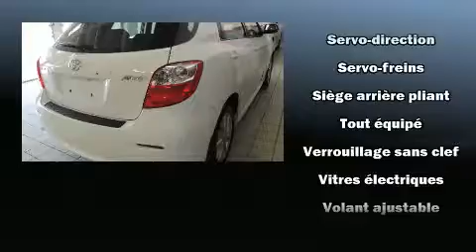2010 Toyota Matrix Base in Terrebonne, QC J6W 6A6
L��veill�� Toyota
1369 Mont��e Masson

Style et conception hors-normes, laissez-vous ��blouir par la Toyota Matrix 2010. Ce v��hicule offre une transmission automatique �� traction avant et un moteur 4 cylindres de 1,8 L. Toyota a pris soin d'agr��menter l'int��rieur d'��quipement de premier plan, comme: un compte-tours, un afficheur de la temp��rature ext��rieure, des si��ges baquets �� l'avant, une banquette arri��re �� dossiers rabattables s��par��s, r��troviseurs ext��rieurs chauffants, essuie-glace arri��re, et un climatiseur. L'habitacle propose de nombreuses solutions de rangement qui sont le reflet d'un souci ��lev�� du d��tail. Vous appr��cierez la musicalit�� de la cha��ne st��r��o, qui comprend une lecteur CD et une connexion MP3, et 4 haut-parleurs parfaitement positionn��s. L'ensemble complet de coussins gonflables combin�� aux appuie-t��te avant actifs procurent un niveau de s��curit�� de premier plan. Notre personnel comp��tent est �� votre disposition pour r��pondre �� toutes vos questions. Nous vous aiderons �� trouver le bon v��hicule au prix qui respecte votre budget. Nous sommes l�� pour vous aider.